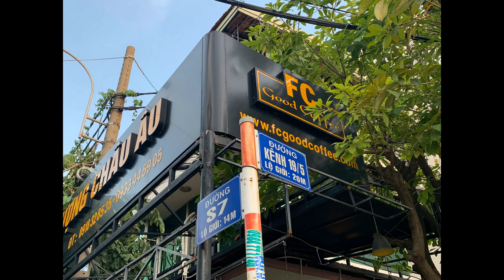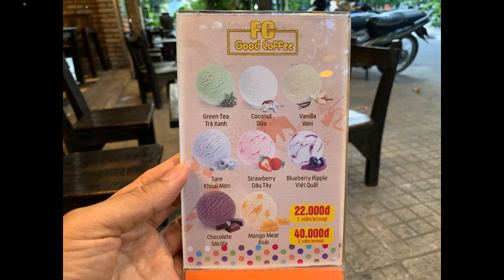FC Good Coffee 236 Kênh 19/5, phường Tây Thạnh, quận Tân Phú, TP. HCM - Kho Tư liệu Xây dựng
- Tham quan kiến trúc Cafe cóc thời hiện đại
- FC Good Coffee 236 Kênh 19/5, phường Tây Thạnh, quận Tân Phú, TP. HCM
- Cafe cóc thời hiện đại
- Cafe đẹp Tân Phú
- Cafe đẹp Kênh 19/5
- Quán cafe chi phí đầu tư thấp
- Quán cafe chi phí xây dựng rẻ

+ Đại lý của hệ thống FC Good Coffee
+ Cafe sạch 100% chất lượng Châu Âu

* Quản trị Kênh này:
+ Hotline: 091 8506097 - Mr. Tống Văn Sơn

* HVHAOVIDEO20035